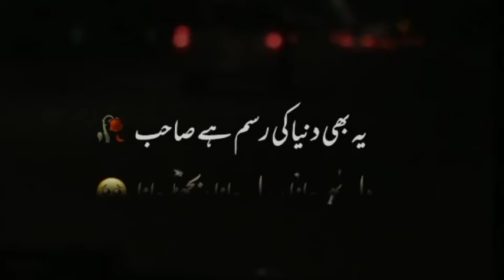Shahnoor Shayari Status | Shahnoor Poetry Status |Love Status |mr shayar 07 Status